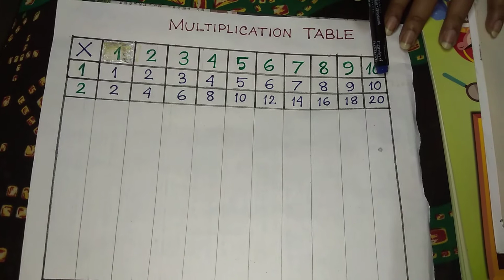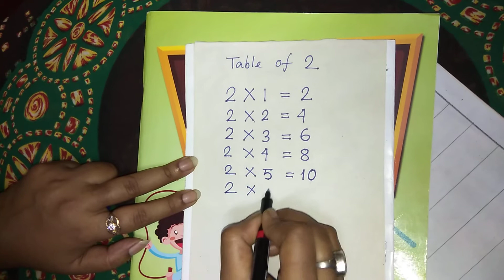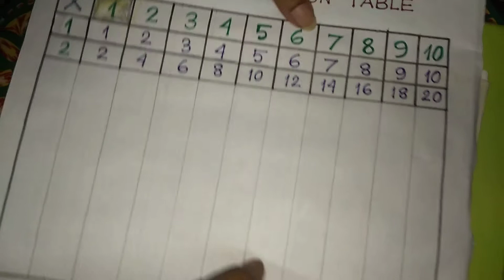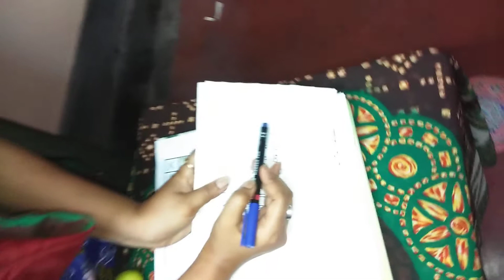Class KG Mathematics Topic- Multiplication Table of 2 and practice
Teacher: MANOSI DAS